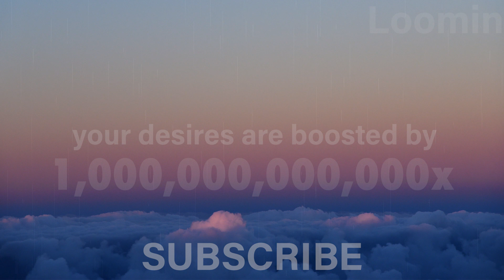EXTREME BOOSTER *1,000,000,000,000x* POWER!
💎Would you like a CUSTOM PAID subliminal tailored only for you?💎

⭐Don't forget to ask me about my DISCOUNTED Tier List! ⭐
My CUSTOM PAID subliminals are 1000x more powerful and you can choose any topic!

✅Your brain will process Subliminals 1,000,000,000,000 times!
✅People will notice subliminal changes about you!
✅Your mind will believe in subliminals!
✅Every Subliminal will work for you!
✅Your Subliminal results will be fast and instant!
✅Your brain will process Subliminals 100,000 times!
I do not share affirmations ,because they work better when you don't know them.

Images*
Photo by Łukasz Łada on Unsplash
Photo by Javier Piernagorda on Unsplash
Music**